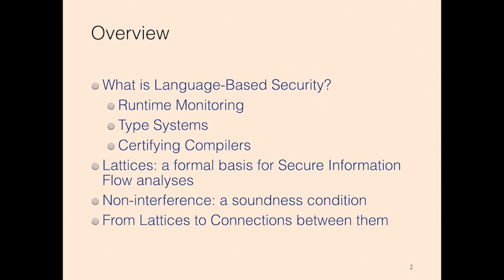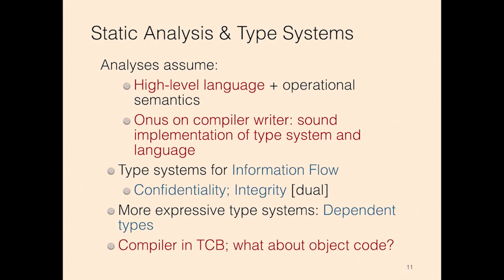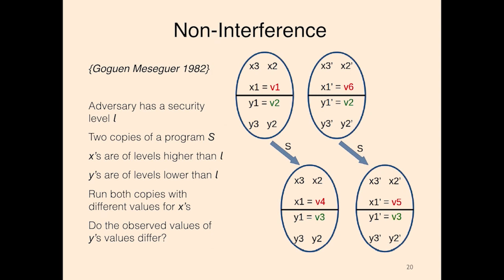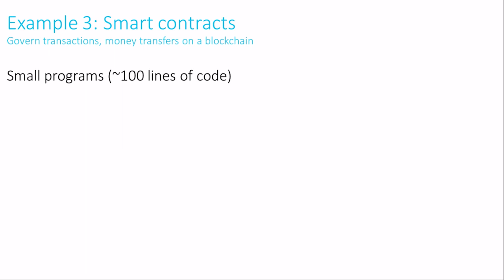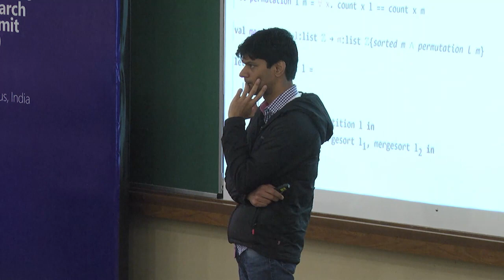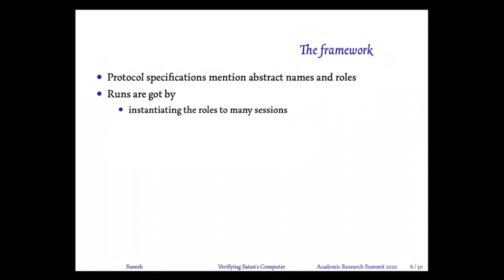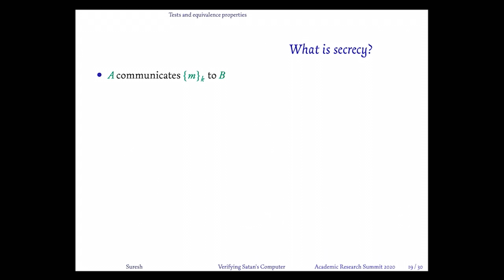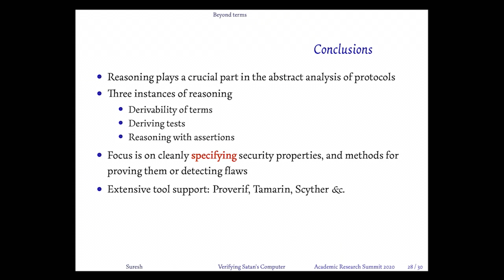ARS 2020: Track on Verification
Track on Verification –
Sanjiva Prasad, IIT Delhi ;
S P Suresh, CMI ;
Aseem Rastogi, Microsoft Research.
Track moderator :  R Ramanujam, IMSC